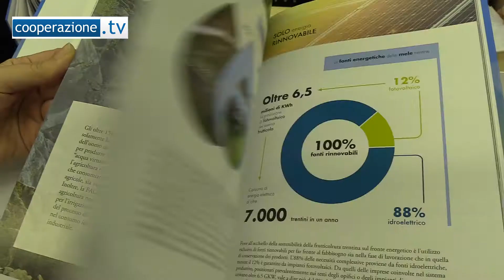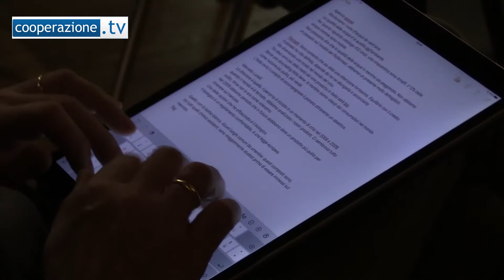Sostenibilità: non solo bio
Una platea di oltre 500 persone ha partecipato al Convegno “Progetto Trentino Frutticolo Sostenibile, il percorso continua”, secondo incontro annuale di dialogo e confronto con la cittadinanza sul tema della sostenibilità, organizzato da APOT, Associazione Produttori ortofrutticoli Trentini.

A fare il punto della situazione, tra i tanti esperti intervenuti, Roberto Della Casa, docente di Marketing dei prodotti agroalimentari dell’Università di Bologna, Ugo Rossi, presidente della Provincia autonoma di Trento, Alessandro Dalpiaz, direttore di Apot, Herbert Dorfmann, della Commissione agricoltura del Parlamento Europeo, e Michele Dallapiccola, assessore all’Agricoltura della Provincia Autonoma di Trento.